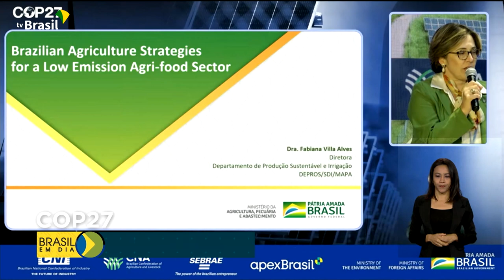Meio ambiente | CPO 27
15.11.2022 - A Conferência da ONU Sobre Mudanças Climáticas, que este ano ocorre no Egito, entrou na segunda semana de discussões. Confira as informações com o repórter Glauco de Queiroz.